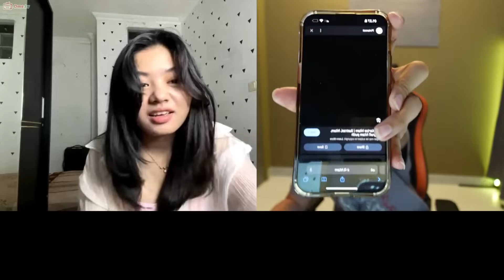MAKIN TEBEL | GAK JADI NGANTUK,ARI AGASSI LANGSUNG MELEK LIAT YEYE